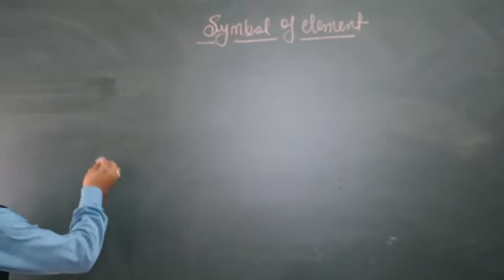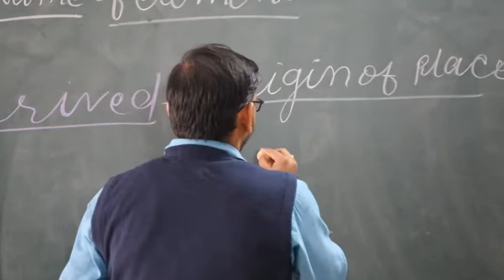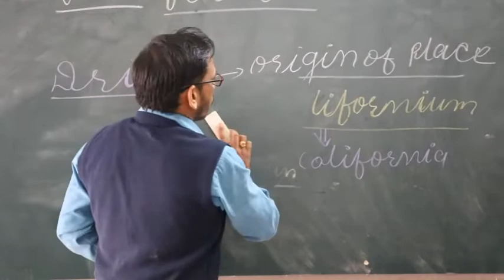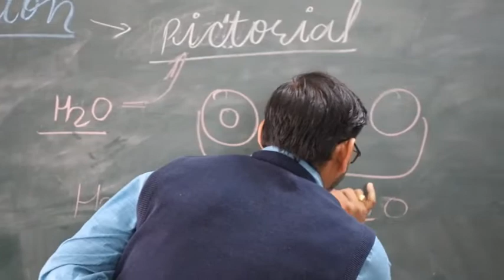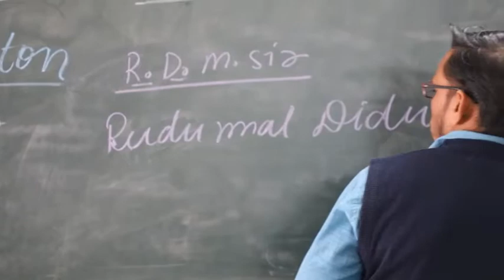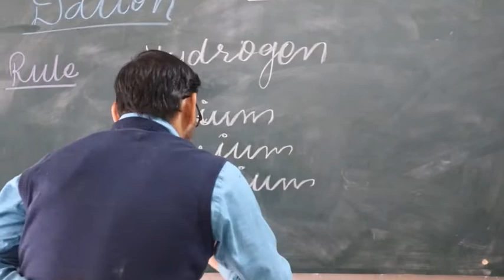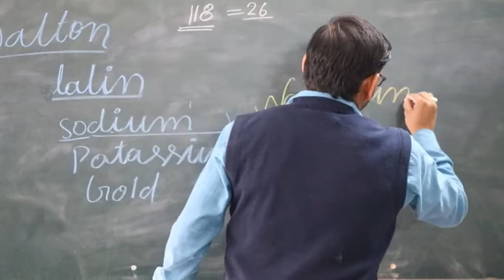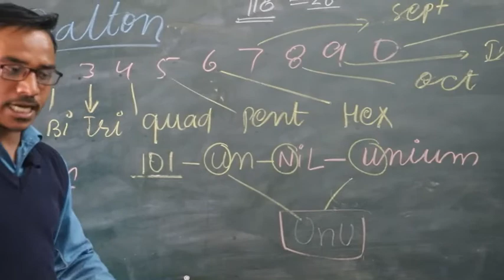9 th chemistry Symbols of Elements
Notes and Home work link